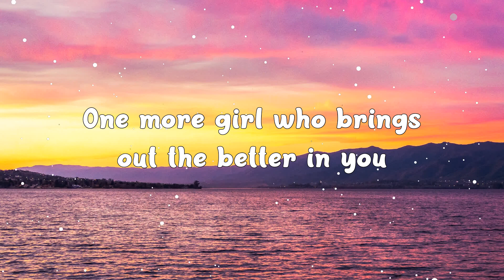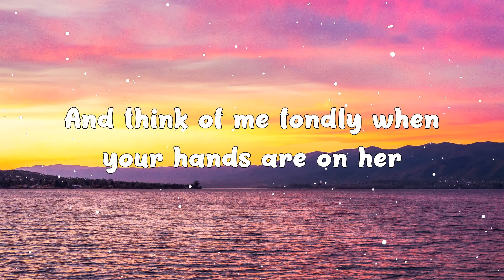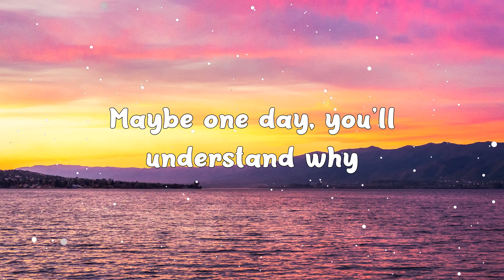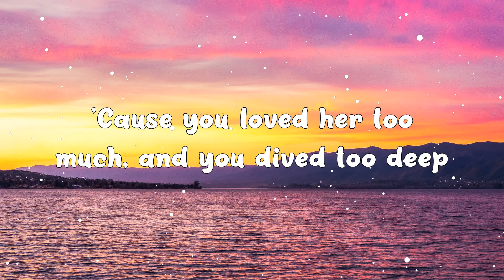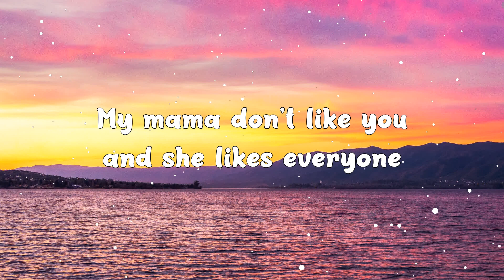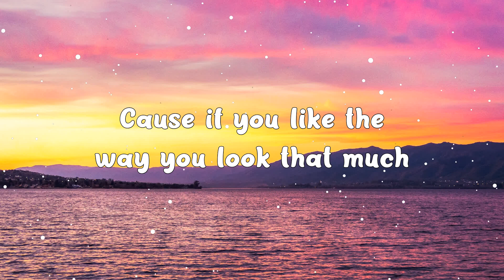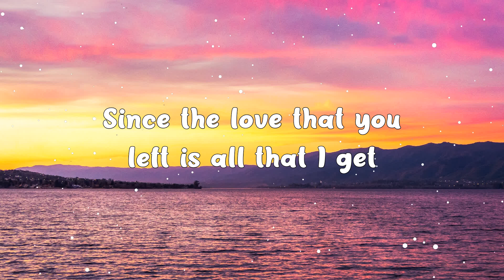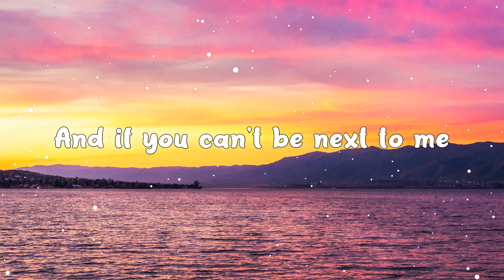Happier - Olivia Rodrigo (Lyrics Video) | Passenger, Justin Bieber 🎵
Hey ! Guys,